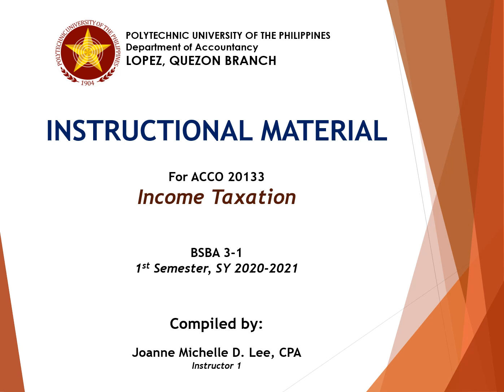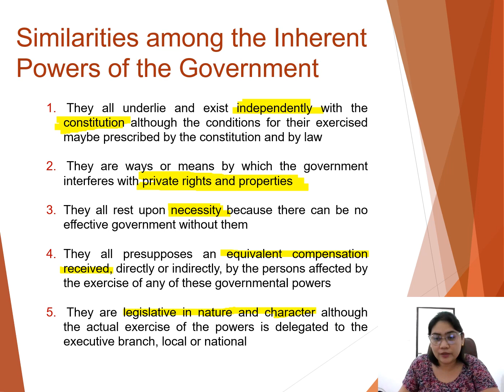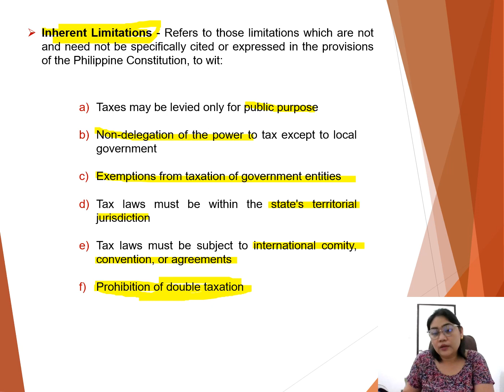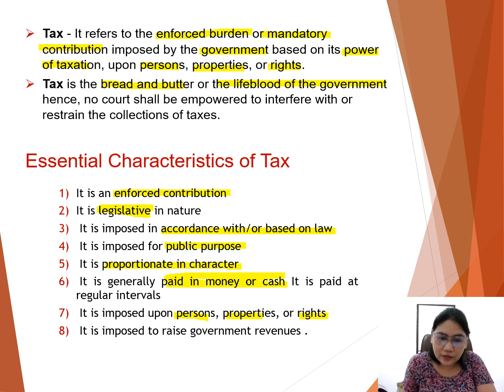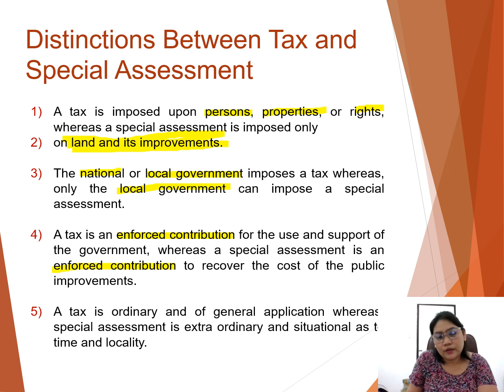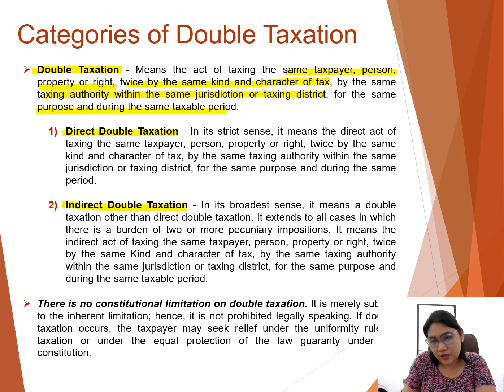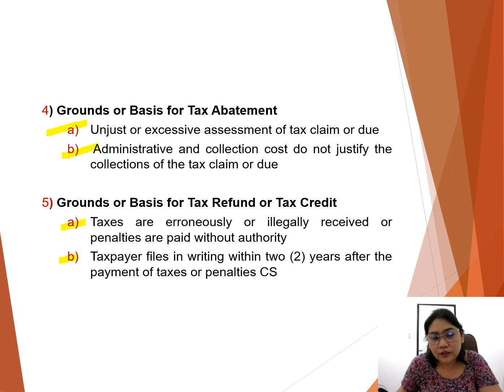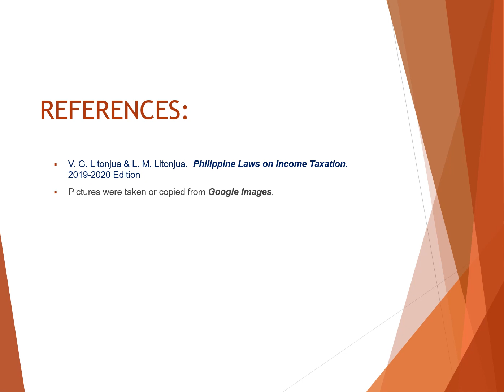GENERAL PRINCIPLES AND CONCEPTS OF TAXATION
MODULE 1 - INCOME TAXATION